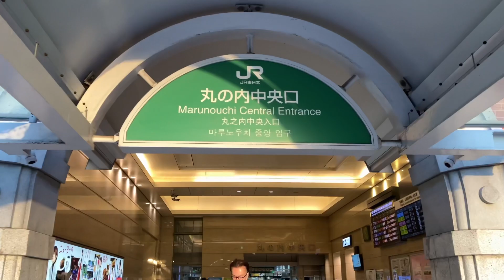Tokyo Station Tour, Marunouchi Exit, Tokyo Japan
This is the Tokyo Station, Tor on April 13, 2023. I hop you will enjoy this stream of Marunouchi Exit and front view.